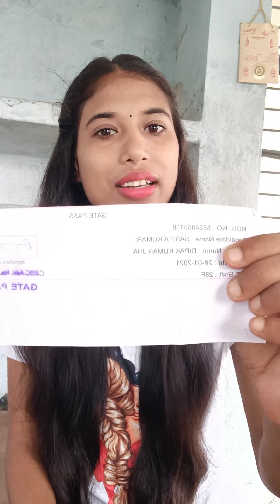Bihar Police 👮 Gate Pass क्या होता है | Bihar Police Gate Pass Use | Gate Pass कब मिलता है??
Bihar Police Merit Release
Bihar Police PET
CSBC Merit Bihar Police
Bihar Daroga Result
Indian Shernii
Bihar Daroga Date
Bihar Police Merit
Bihar Police SI
Bihar Home Guards
Bihar Fire Services_______

जय हिन्द || 🇮🇳